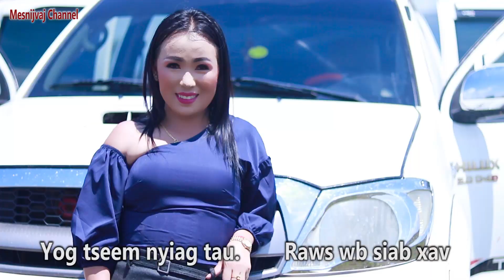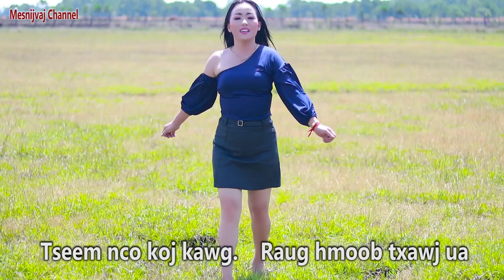MesNij Vaj - 18+ Nraug Hmoob Txawj Ua - Nkauj Tawm Tshiab 2021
Copyright @ 2021 by Pog thiab Yawg Channel.